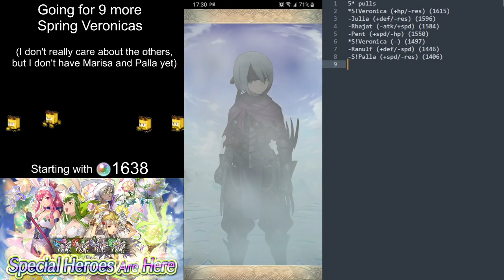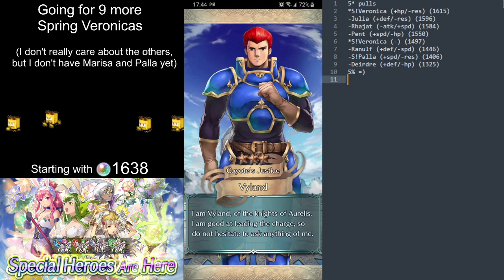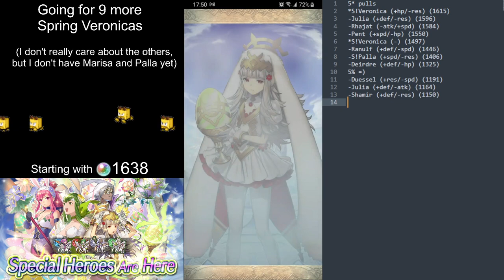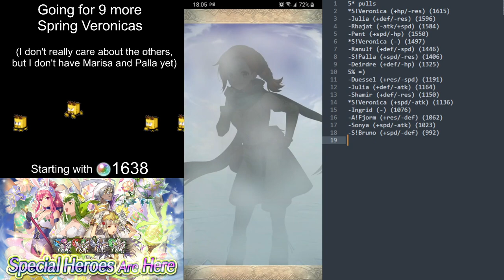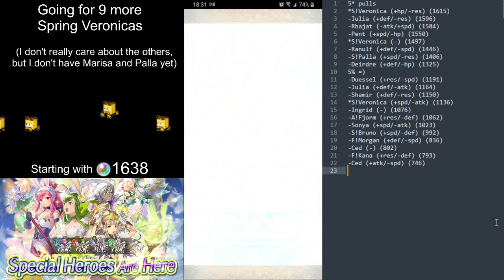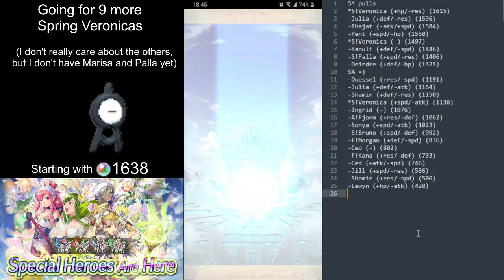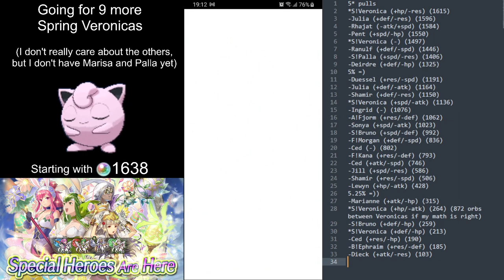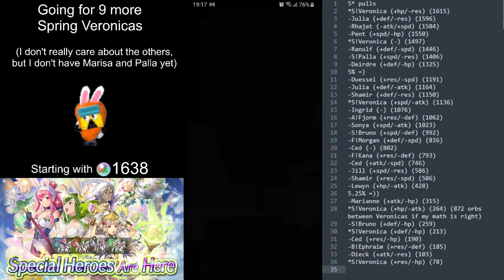Fire Emblem Heroes - Spring Veronica (1638 orbs) (2022-04-02)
Just uploading my old pulling sessions that were streamed on Twitch.

Worst luck here if going for number of orbs until I get the target. 872 orbs.
NOT my worst pity rate. That goes for L!Julia, which was a Legendary banner. Spent 290 orbs for a single 5*, and it wasn't even her. Got to 14%.